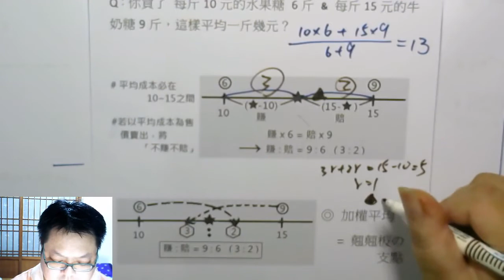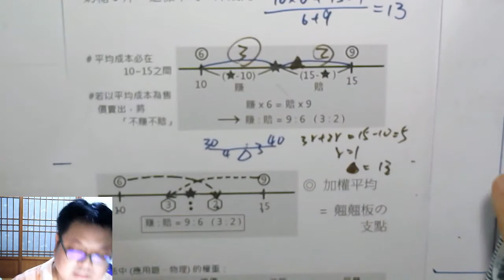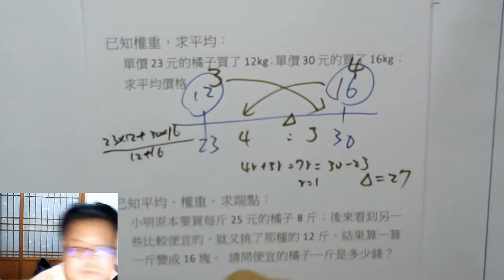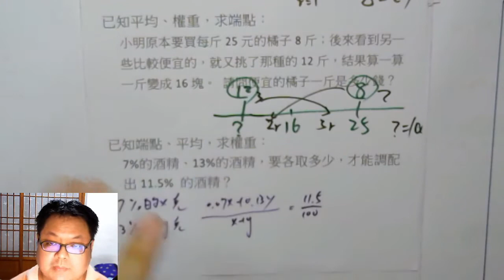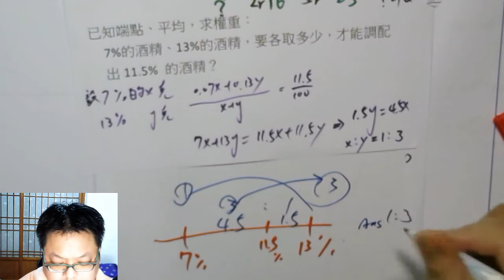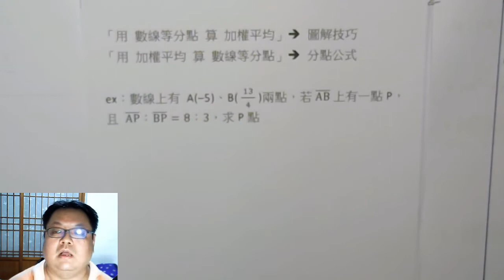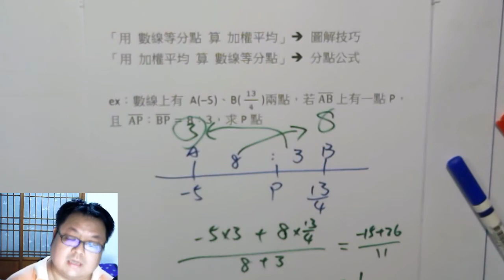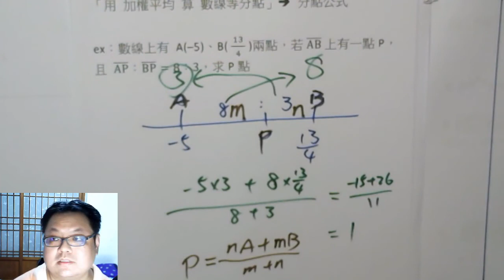高一上數學 第一章 29 從 加權平均 的角度認識分點公式_分點公式3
本集：「分點公式」和「加權平均」是一體兩面；
在應用型的問題裡是算加權平均，可以用數線輔助圖解速算。
在求數線上某點時，則是分點公式，可以把線段比反推權重。